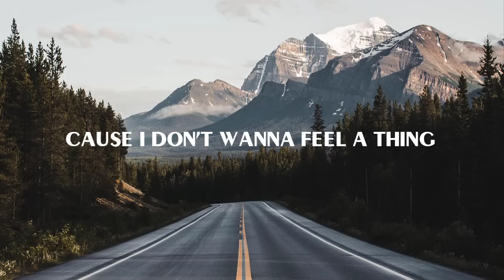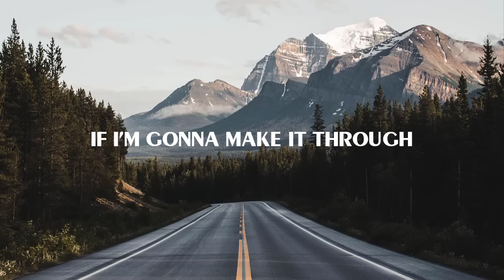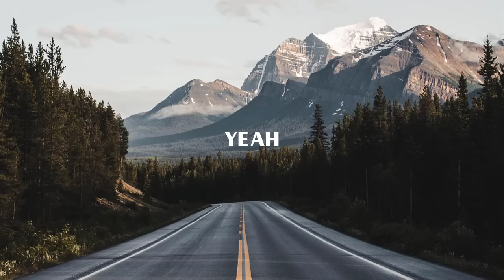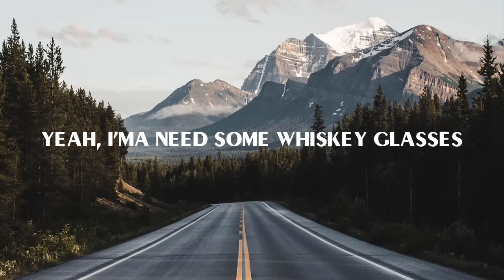Morgan Wallen- Whiskey glasses (lyrics)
🤍LYRICS:
I’m jealous of the blue jeans that you’re wearing
And the way they’re holding you so tight
I’m jealous of the moon that keeps on staring
So lock the door and turn out the night
We don’t need anyone else
Let our bodies do the talking
Let our shadows paint the wall
I want you here in my arms
We’ll hide away in the dark
Slip your hand in my back pocket
Go and let your long hair fall
I want you all to myself
To myself
I’m jealous of the song that you’ve been singing
And the way it’s rolling off your lips
It might be selfish but I’m thinking
I don’t need nothing between you
Leaning for another kiss, yeah
I want you all, all, all to myself
To myself, yeah
Girl, I want you in the worst way
I want you in the worst way
We don’t need anyone else (no one else, baby)
Let our shadows paint the wall (paint the wall)
Slip your hand in my back pocket (in my back pocket)